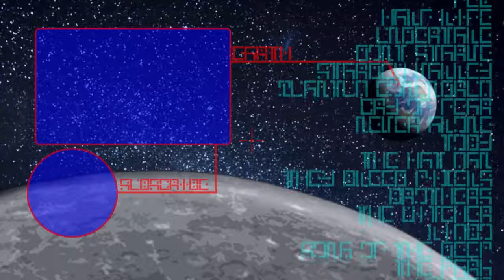PRISON BREAK IN - Watch_Dogs #18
When criminals talk about prison, and
breaking, usually they mean breaking out
of prison, but not this guy, he's breaking in.